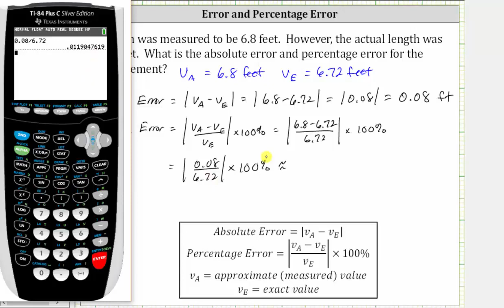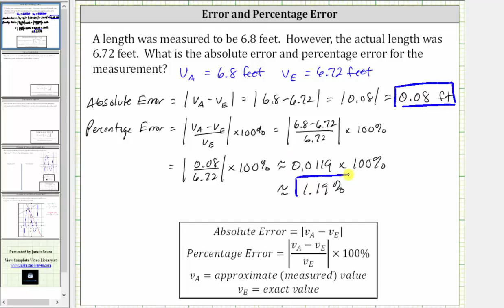Determinar error absoluto y error porcentual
Este video explica cómo determinar el error absoluto y el error porcentual.